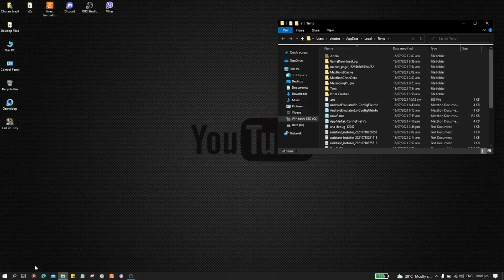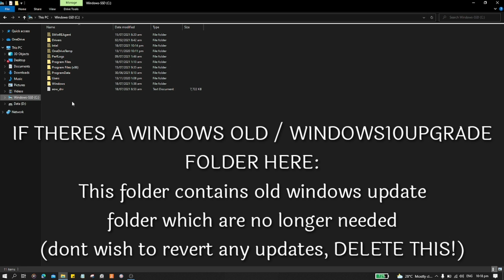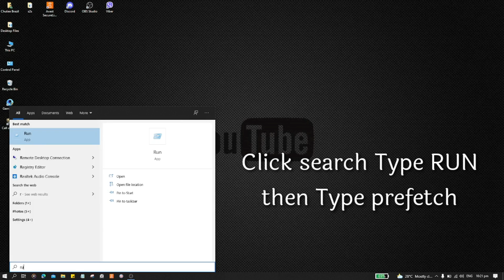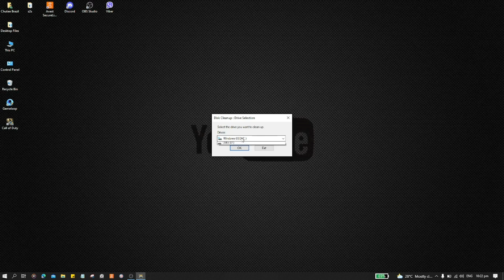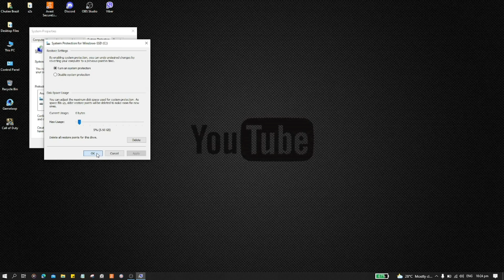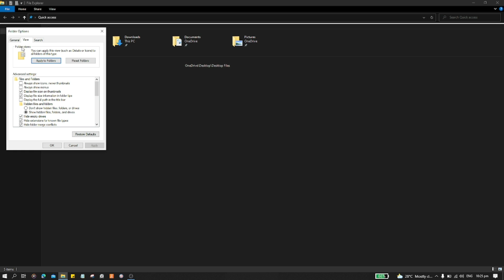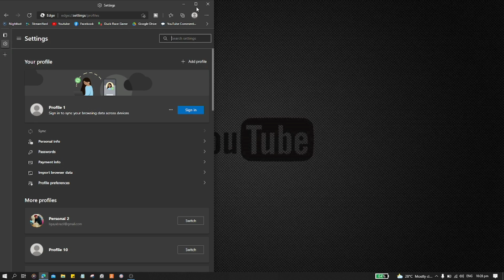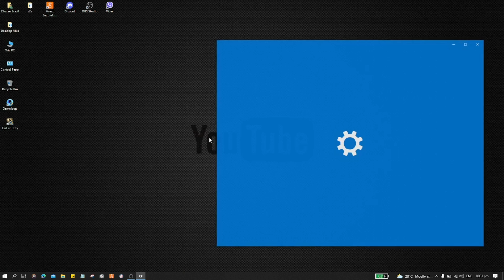HOW TO CLEAN / CLEAR ALL CACHE IN WINDOWS 10 TO IMPROVE PERFORMANCE AND SPEED UP ANY PC | CHUTEE EB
A guide to clearing ALL cache in ANY Windows PC in 2021  For Both OLD and NEW PCs can benefit greatly from the optimizations shown in this video, Speed up your PC.

This video will teach you guys how to clean all windows 10 cache to boost performance, speed up windows 10 and make browsing and daily tasks faster and boost fps, Allowing you to optimize and increase / clean up TONS of storage space on your DISK drives, such as SSD or HDD keep things fresh and lag free!

We will be clearing Windows cache, File explorer cache, Internet browser cache & network cache to speed up your PC!

Please remember to think twice before deleting any personal data and make sure you are ok with it being deleted. We will not be held liable for any data loss.